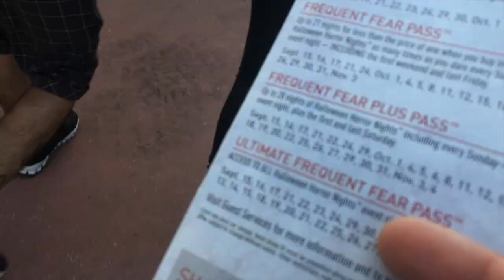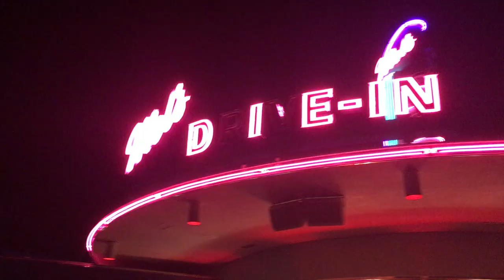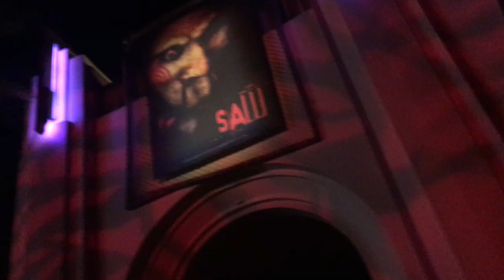Halloween Horror Nights!! Opening day 2017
IT Halloween Horror Nights time! This is from opening day.